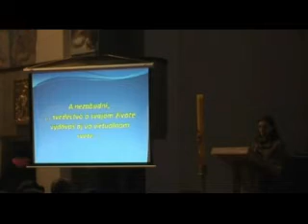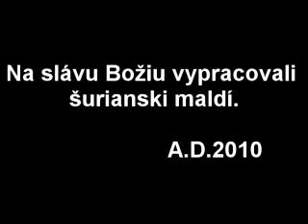Médiá a Ty: Svedectvo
Prvá scénka vtipne poukazuje na to, ako človek môže ľahko podľahnúť presvedčeniu, že za internetovou maskou si môže hovoriť, písať a robiť čo sa mu len ráči. Ale je tomu naozaj tak?
 Ďalšia časť nesie názov: Internet a Tvoje súkromie, kde si kladiame otázky, či je fakt ten virtuálny svet taký bezpečný a bezproblémový ako nám spoločnosť tvrdí?
 Svedectvo, Dominikin prejav, je posledná časť tejto témy. Podáva iný pohľad na to, ako na nás pôsobí internet, virtuálny svet a ako zabúdame, čo znamená pravé kamarátstvo.